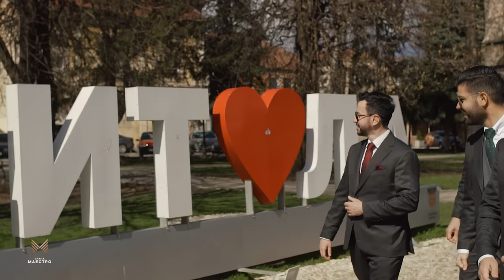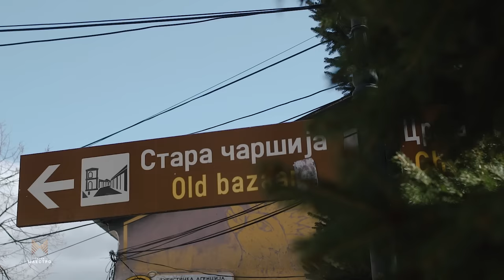BITOLA - Zvukot na Makedonija 🇲🇰 - Grupa MAESTRO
БИТОЛА - "Звукот на Македонија" 🇲🇰

Група Маестро:
🎙 Кирил Митоски - вокал
🎻 Илија Филиповски - виолина и гитара 🎸
🪗 Војче Петрушев - хармоника и бас гитара 🎸
🎷 Александар Тренкоски - кларинет
🎹 Љупче Ѓоргиев - клавијатури и вокал
🥁 Трајче Ристов - ударни и перкусии 🪘

📌 Локација: Битола, Македонија 🇲🇰
🎛 Аудио & мастеринг: Дејан Момироски
🎧 Студио: XL Студио Момироски
🎚 Музички продуценти: Дејан Момироски и Илија Филиповски
🎶 Аранжмани: Илија Филиповски
🎬 Видео: Веста продукција
📽 Камера и видео монтажа: Бојан Тасетовиќ и Дејан Наумовски
🎥 Дрон: Веста Продукција

Специјална благодарност до:
- НУ Завод и Музеј Битола
- Офицерски дом Битола

1. "Битола бабам Битола"
Музика и текст: народни

2. "Битола мој роден крај"
Музика и текст: Ајри Демировски

3. "Ако одам во Битола"
Музика и текст: Петар Георгиев - Калица
Оригинален аранжман: Ѓорѓи Димчевски
Оригинална изведба: Октет Македонија (Валандово 1989)

4. "Таму долу Битола"
Аранжман: Милан Завков

5. "Битола љубов моја"
Музика и аранжман: Милан Завков
Текст: Јонче Христовски
Оригинална изведба: Пепи Бафтировски

6. "Мариче ле лично девојче"

7. "Не стој Доне Донке"

8. "Сношти поминав заминав"

9. "Дафино вино црвено"

10. "Битолско свадбарско оро"
Музика: Тале Огненовски

11. "Полјанско оро"
Музика: Тале Огненовски

Битола:
00:00 Битола бабам Битола
1:05 Битола мој роден крај
3:35 Ако одам во Битола
6:54 Таму долу Битола
8:51 Битола љубов моја
10:48 Мариче ле лично девојче
12:04 Не стој Доне Донке
14:24 Сношти поминав заминав
16:04 Дафино вино црвено
18:12 Битолско свадбарско оро
19:40 Полјанско оро

BITOLA - "The sound of Macedonia" 🇲🇰

Grupa Maestro:
🎙 Kiril Mitoski - vocal
🎻 Ilija Filipovski - violin & guitar 🎸
🪗 Vojce Petrusev - accordion & bass guitar 🎸
🎷 Aleksandar Trenkoski - clarinet
🎹 Ljupce Gjorgiev - vocal & keyboards
🥁 Trajce Ristov - drums

📌 Location: Bitola, Macedonia 🇲🇰
🎛 Audio recording, mixing and mastering: Dejan Momiroski
🎧 Recorded at studio XL Studio Momiroski
🎚Music producers: Dejan Momiroski & Ilija Filipovski
🎶 Arrangements: Ilija Filipovski
🎬 Video: Vesta production
📽 Camera and video editing: Bojan Tasetovic & Dejan Naumovski
🎥 Drone: Vesta Production

Special thanks to:
- NI Institute and Museum Bitola
- The house of Officers Bitola